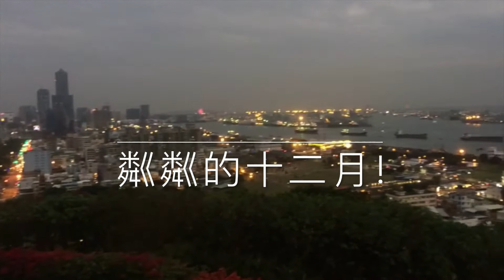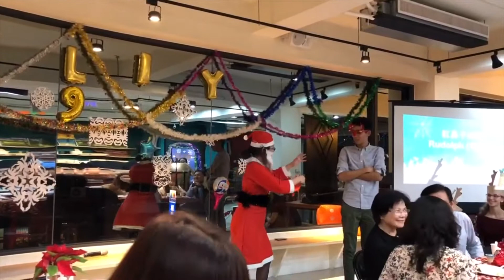Lina's December in Taiwan (December Vlog)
Lina had a busy December in Taiwan. Here she is sharing some activities that she did with her host family and friends.